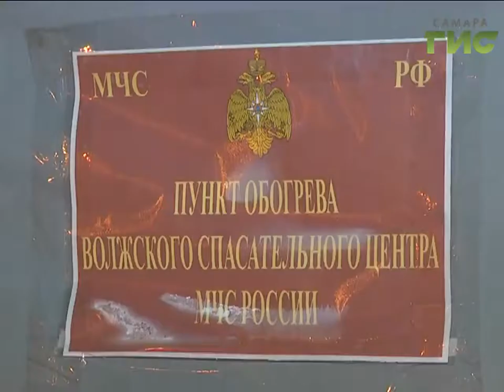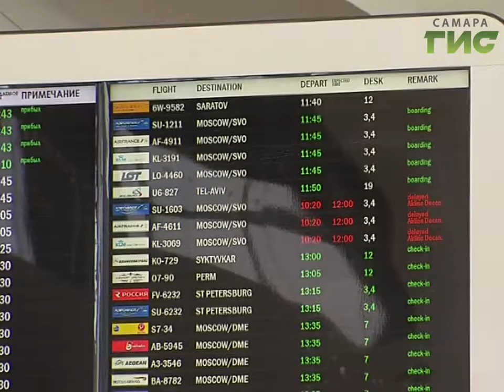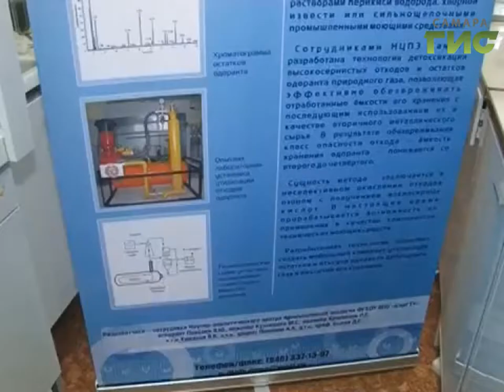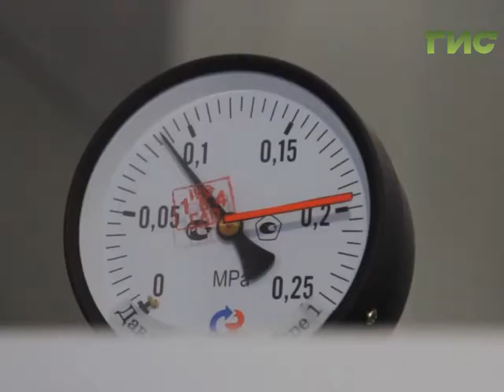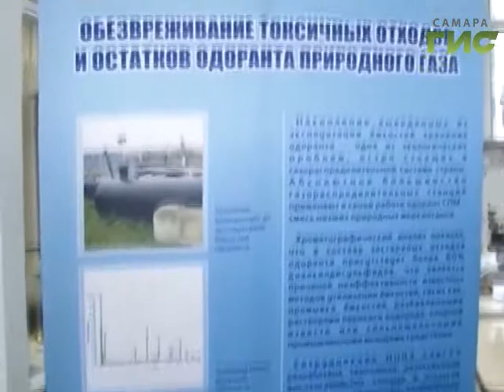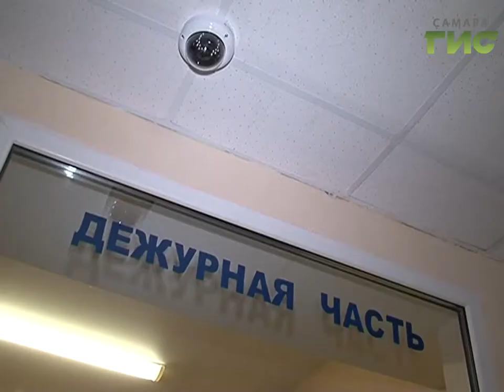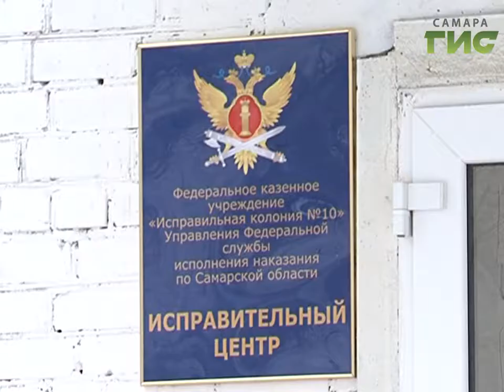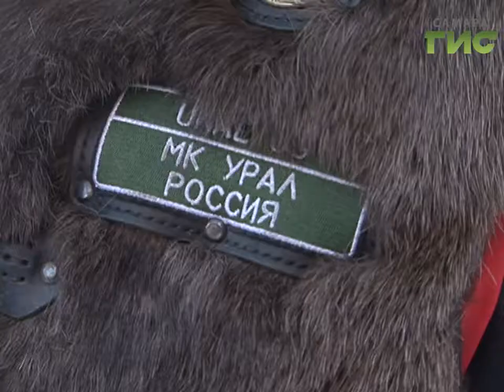"События" (Неделя в Самаре) от 21.01.2017